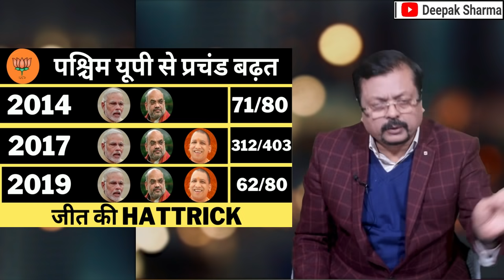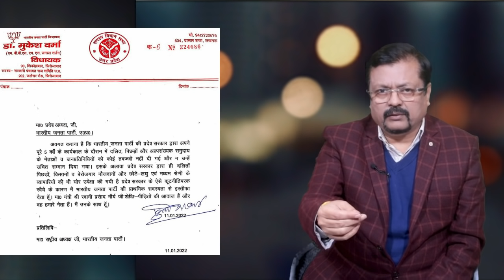BJP में भगदड़ और तेज हुई, हिल गए Modi- Shah | Deepak Sharma | UP Election 2022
उत्तर प्रदेश में भाजपा में घमासान मचा हुआ है लगातार एके के बाद एक तीन मंत्रियों ने इस्तीफ़ा दे दिया है | भाजपा के चाणक्य कहे जाने वाले अमित शाह की घबराहट बढ़ चुकी है ऐसे में और क्या होने वाला है आने वाले दिनों में उत्तर प्रदेश में इसी विषय पर देखिये दीपक शर्मा की खास रिपोर्ट |